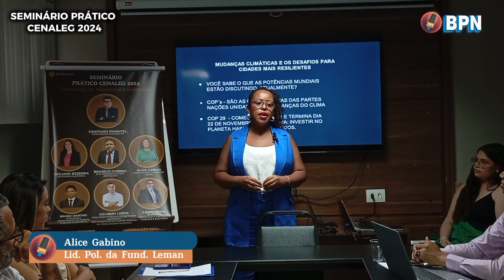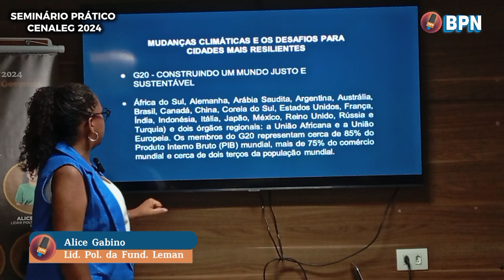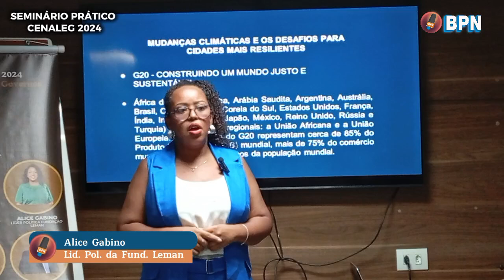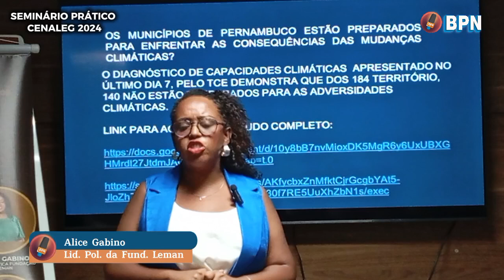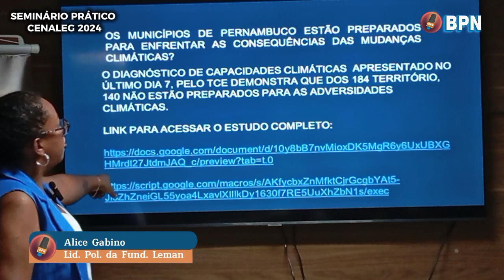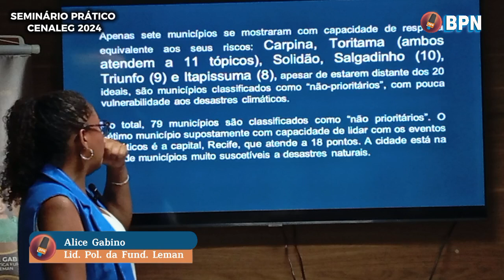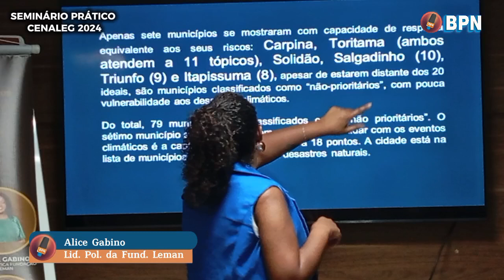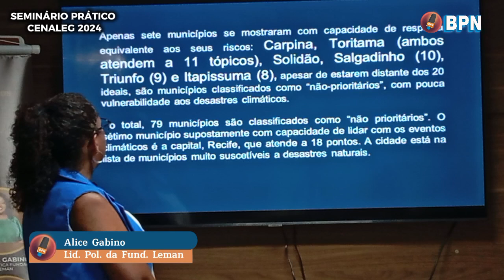Alice Gabino I Transição de Governos I Mudanças Climáticas I Desafios do Legislativo e Executivo